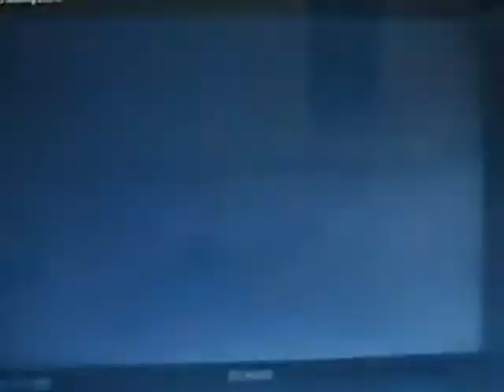Rayman junior level 3 playthrough part 2 1 of 3 Screwing around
I'm dying a lot in this part but to make it up for you I fast-forwarded the video in some parts to help pass the time. Rayman is now learning some English in Art Alley